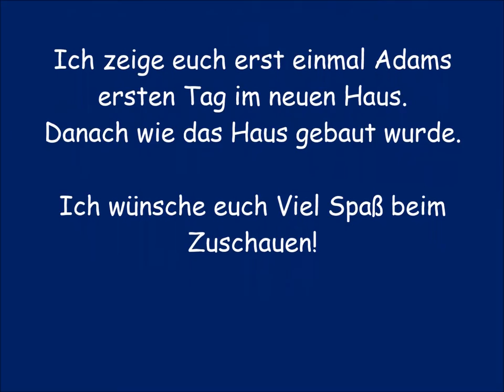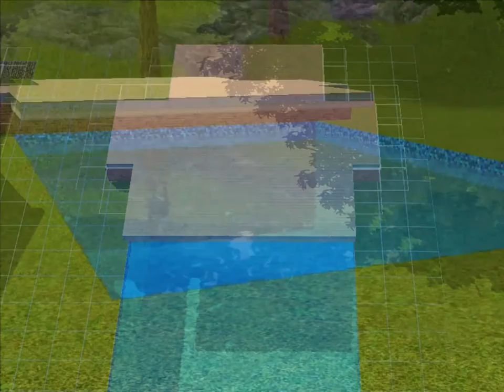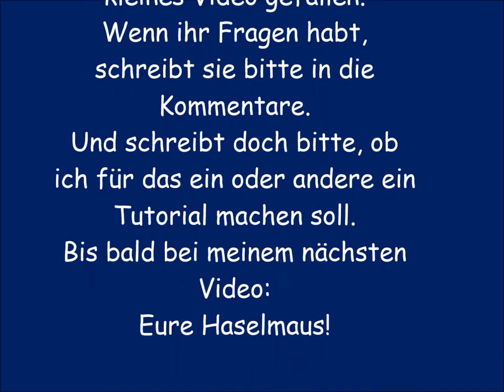Sims 3 - Haus bauen - Let's build - Kleines Haus für einen Singel Mann - Das Glashaus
Wenn du als Single-Mann erfolgreich eine Frau erobern willst, brauchst du ein schickes Haus mit Pool! Und das bauen wir hier.